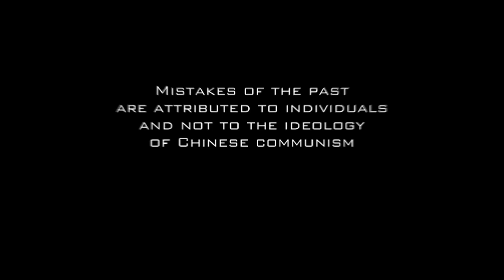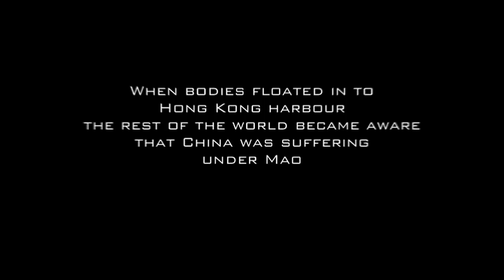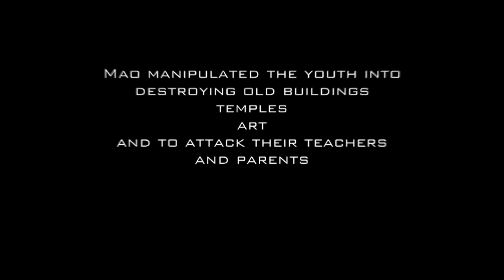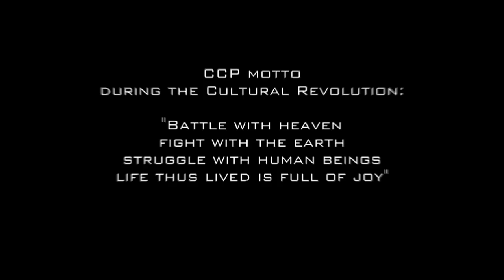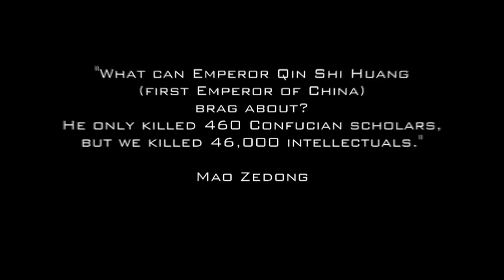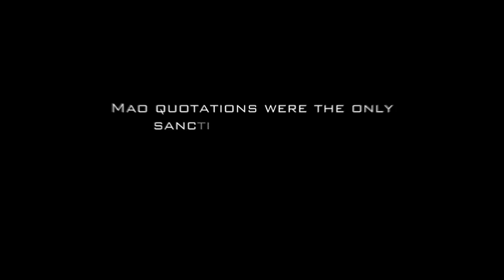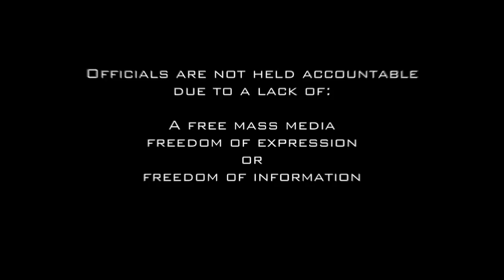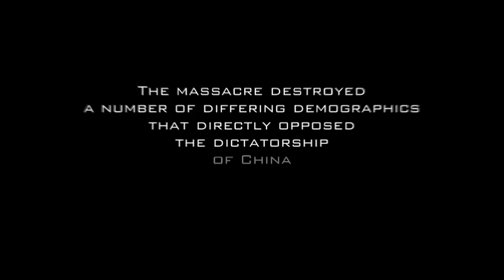T610: 9-09: The CCP pt1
T9-09 is a missing fragment of Transmission 6-10, focusing on the Chinese Communist Party. Released on the anniversary of Mao Zedong's death.
In addition to titled interviews, the following individuals from the feature length documentary 'Transmission 6-10' feature (in order of appearance): Ethan Gutmann, Chen Yonglin, Jonathan Mirsky, Charles Lee and Albert Ho.